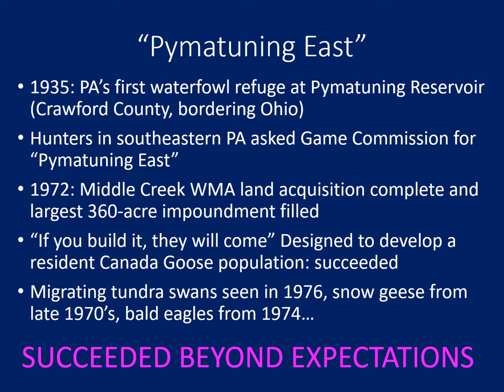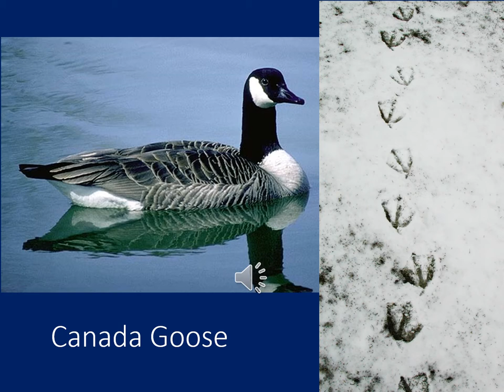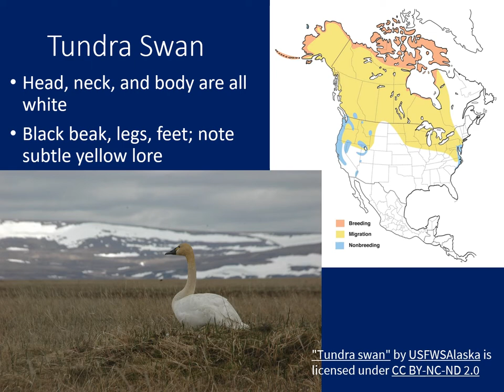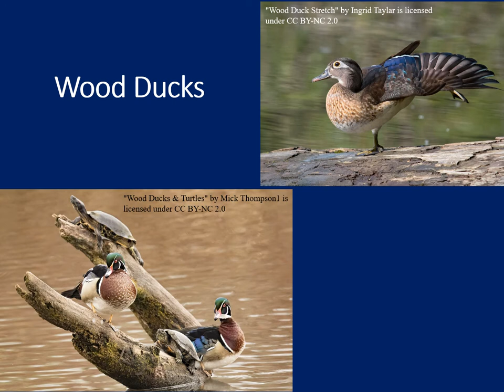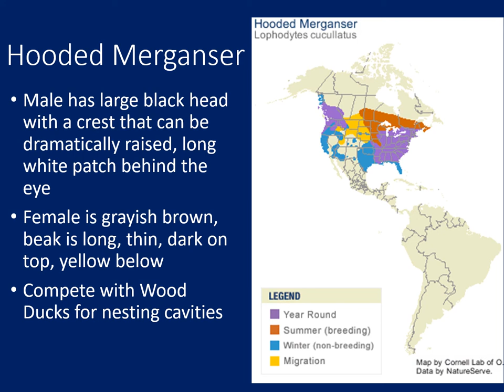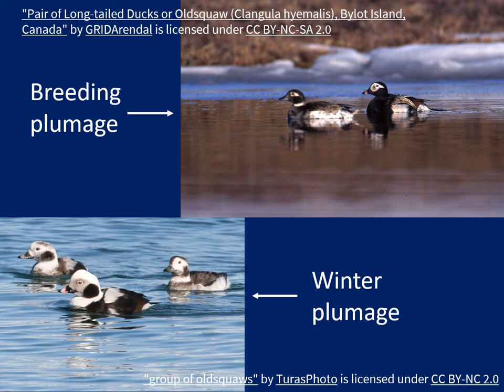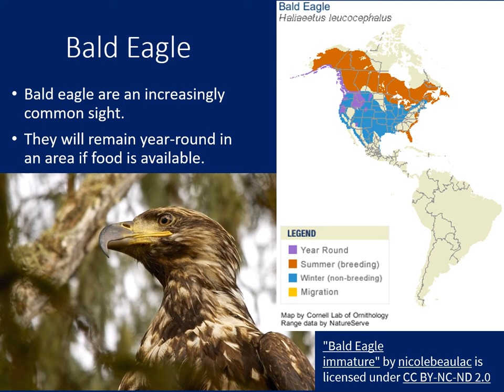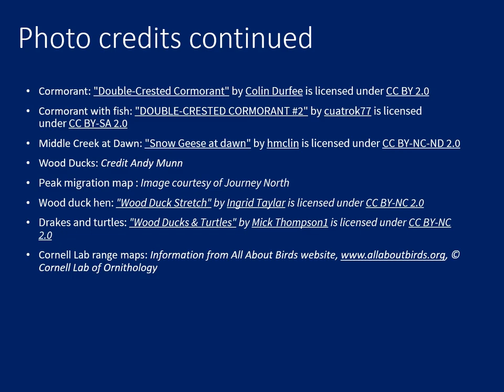Waterfowl Migration 2021